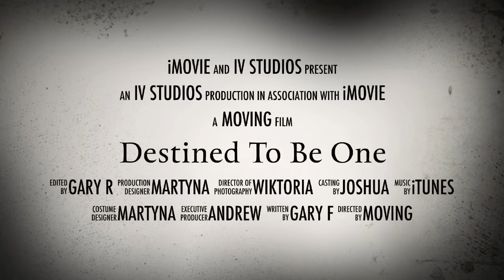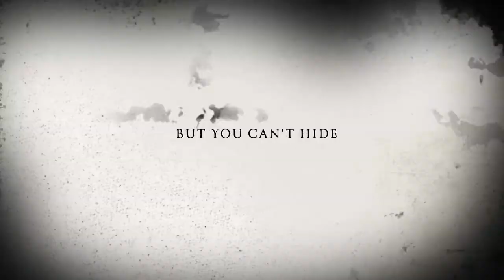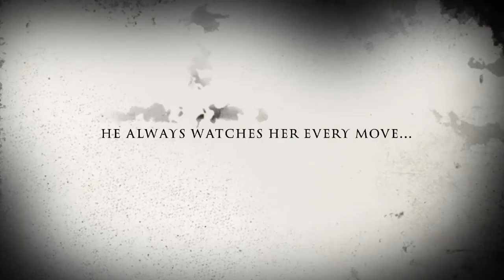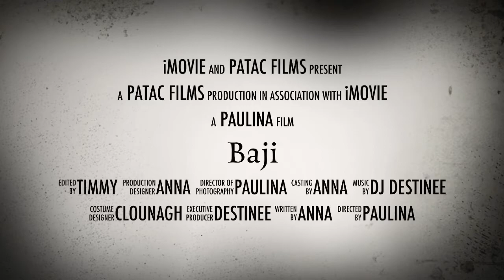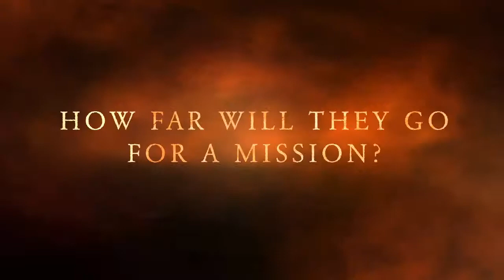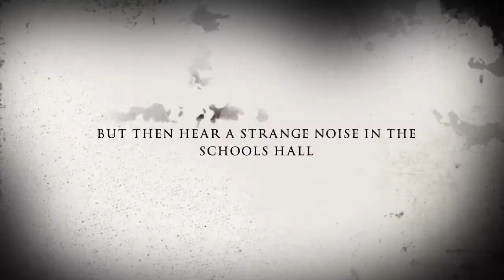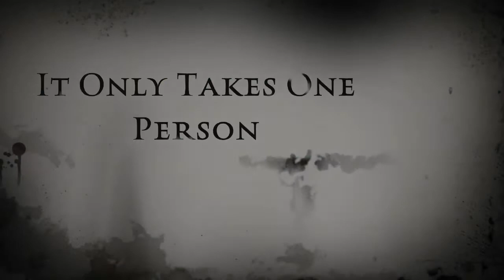Movie trailers created by pupils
Pupils demonstrate skill in drama and filmmaking by creating their own horror and sci-fi movie trailers.